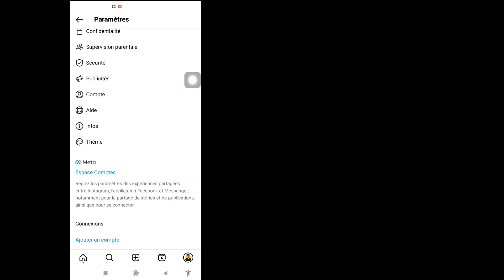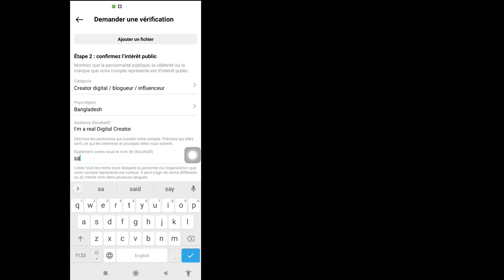Comment être vérifié sur Instagram (2023) | Meta Vérifié Instagram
Dans cette vidéo, je vais vous montrer "Comment être vérifié sur Instagram (2023) | Meta Verified Instagram", regardez cette vidéo complète et apprenez ceci, suivez toutes les étapes sans sauter.
 C'est le plus important pour tous les utilisateurs d'Instagram.